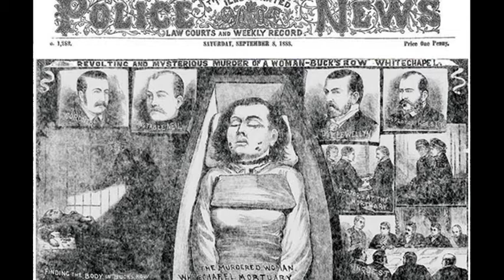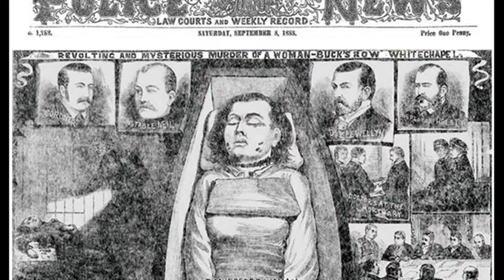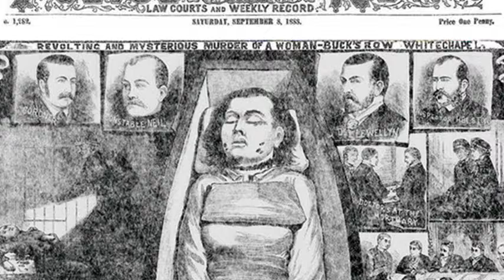31st August 1888: Discovery of the first victim of Jack the Ripper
Not only had her throat been cut, but her body had been mutilated. Her corpse was left next to a gate in Buck's Row, which is now known as Durward Street, and was discovered by a cart driver. It was three weeks before the inquest was concluded, by which time a second murder with a similar modus operandi had been committed. On studying the body of Annie Chapman, the coroner noted that "The similarity of the injuries in the two cases is considerable."

Nichols was 43 years old when she was murdered, having found herself forced to live in boarding houses and workhouses after her alcoholism led her husband to leave her. She turned to prostitution as a way to earn money and, in the early hours of the night she was murdered, had gone out to make enough money to pay for her bed in a boarding house at 18 Thrawl Street.

An hour before her murder, her friend and roommate Nelly Holland spoke to her as she walked the streets. Nichols had already spent her night’s earnings on drink, and so continued to search for customers. Holland was the last person to see her alive before her body was found by Charles Cross at 3.40am.

Nichols’ killer was never found, and debate continues to rage about the identity of the Whitechapel murderer who was given the nickname ‘Jack the Ripper’.